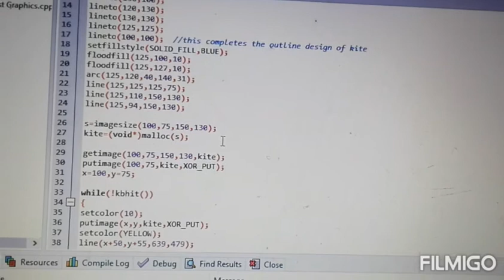how to make flying kite use c graphic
to add graphic library click on above link